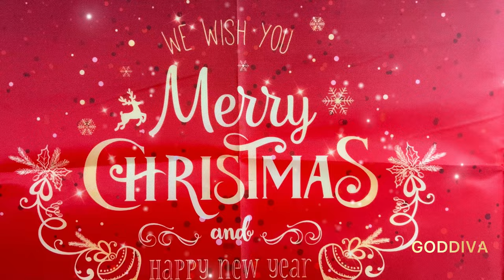Goddiva's Christmas Celebration❣️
Wishing you all a Merry Christmas 🎄🎊🎆⛄🎉 and a Happy New year 🎉🥰